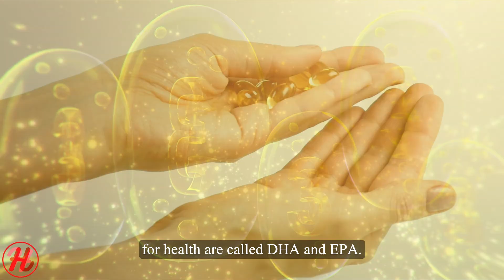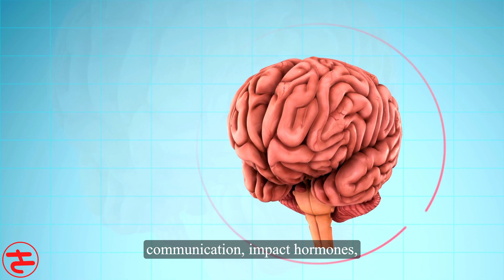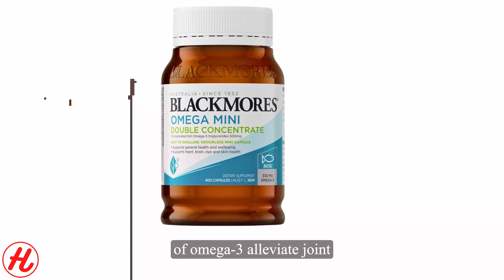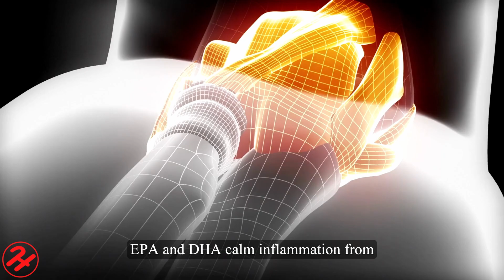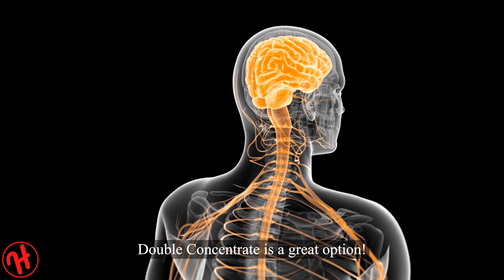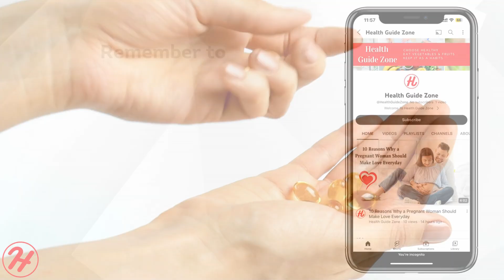Blackmores Omega Mini Double Concentrate Capsules - is Omega-3 Really Good For Your Health?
This video explores the science behind omega-3 fatty acids and how supplementing with fish oil capsules like Blackmores Omega Mini Double Concentrate Capsules can improve overall health.